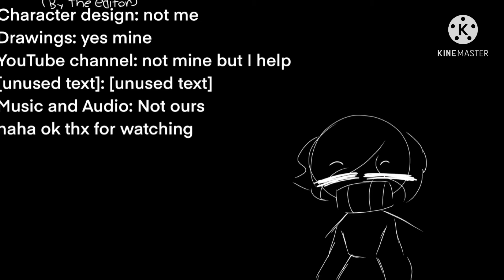Flip the Frog (on crack)